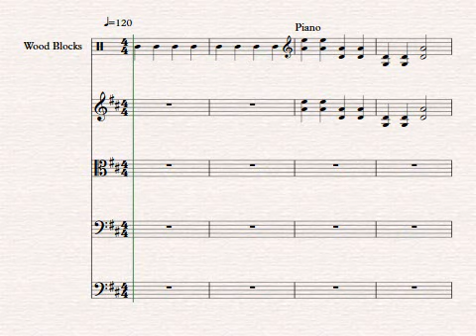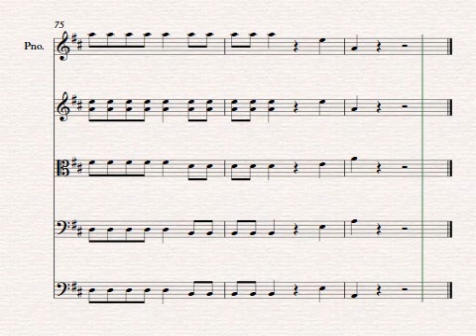Fancy Fiddles practice tempo